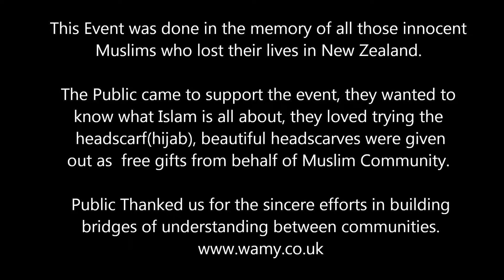Muslims Building Bridges Of Understanding Between Communities-Must Watch it and Share it.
Spread Peace ,Love and kindness, that's what God tells everyone in all Holy books. Love you all.